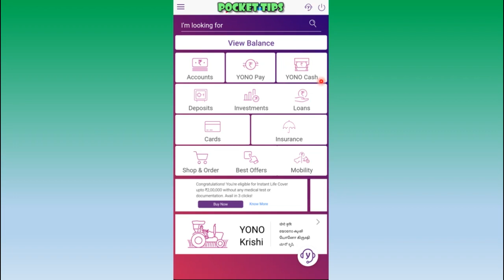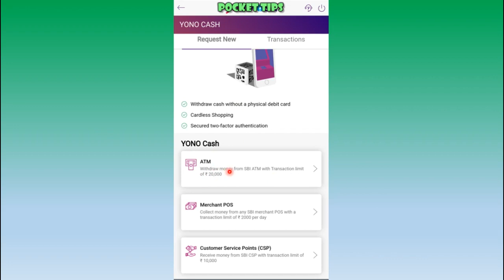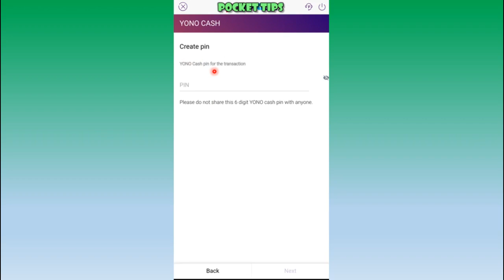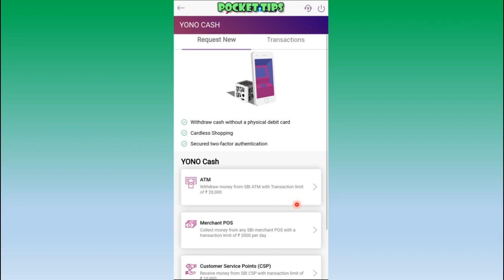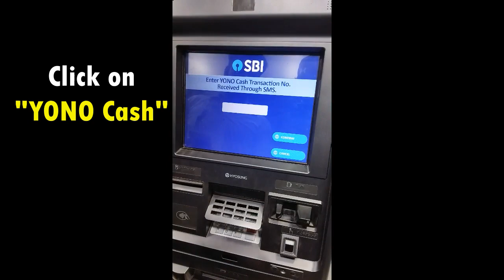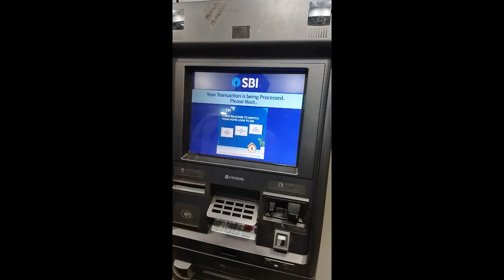How to withdraw cash without atm card | sbi yono cash tamil